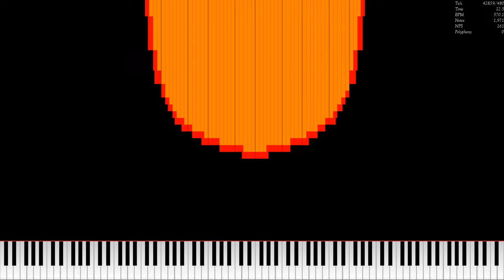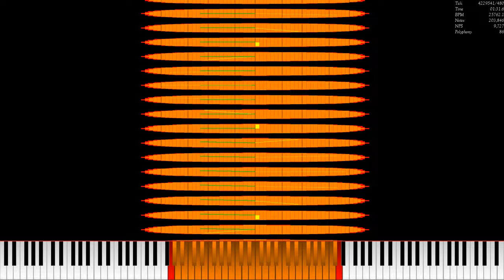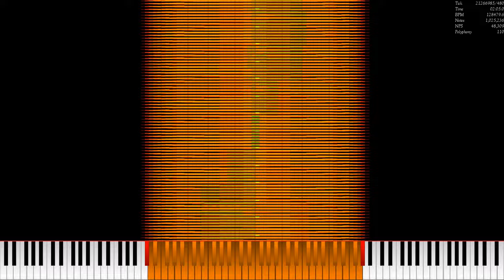[MIDI] ClockN.mid / 1.27 Million